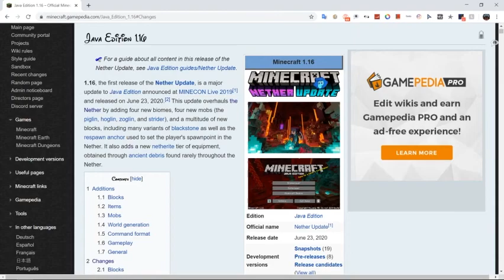Hartiftcerm Seasoning Salt Ep.4 Nether Say Nether